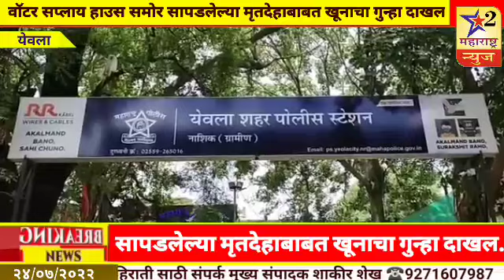वॉटर सप्लाय हाउस समोर सापडलेल्या मृतदेहाबाबत खूनाचा गुन्हा दाखल